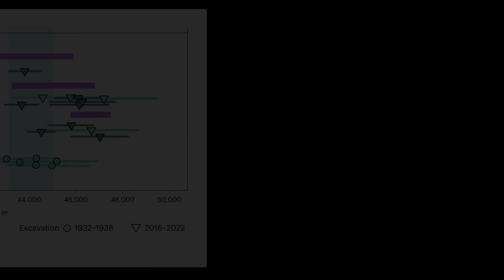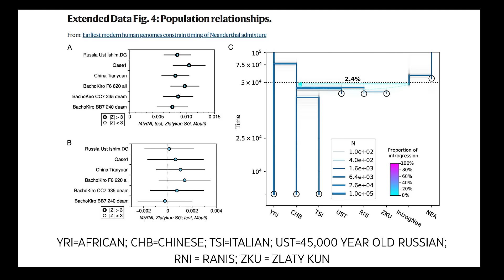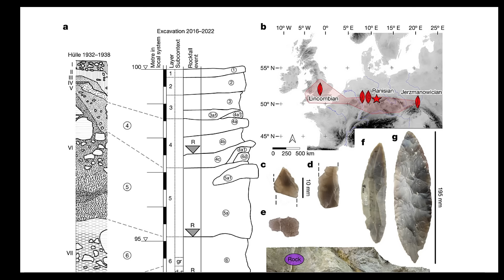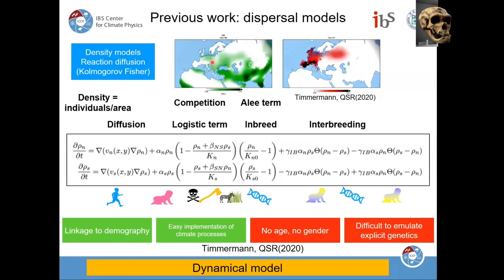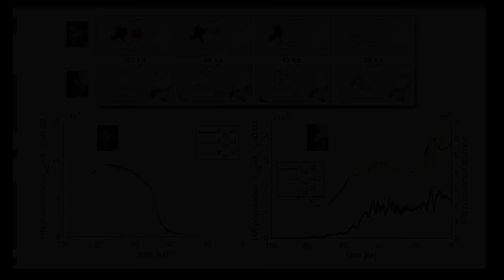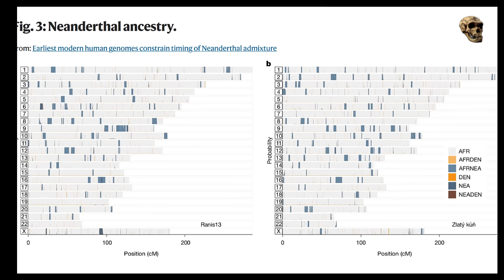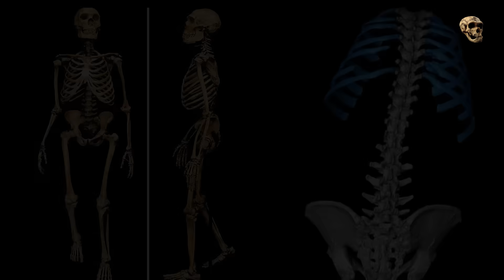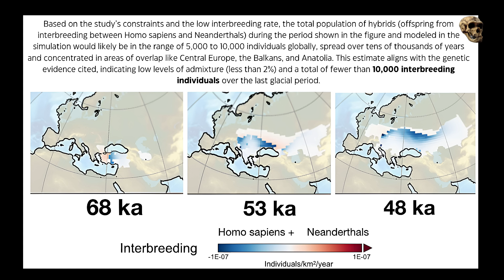Scientists JUST Found Europe's Oldest Human DNA!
It is rare to find direct genomic windows into the lives of people who walked the earth tens of millennia ago, but new research has done exactly that with ancient DNA. Scientists have sequenced the oldest high-coverage modern human genomes ever recovered from Europe, individuals who lived nearly 50,000 years ago at sites in Ranis in Germany and Zlaty Kun in Czechia, pushing back the timeline of early humans on the continent. These people were among the very first homo sapiens to push deep into prehistoric Europe.